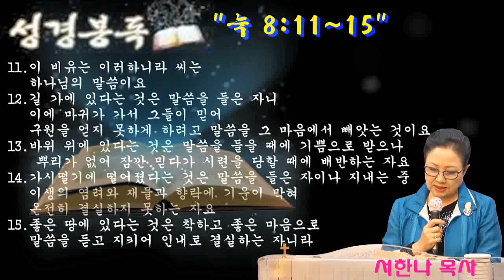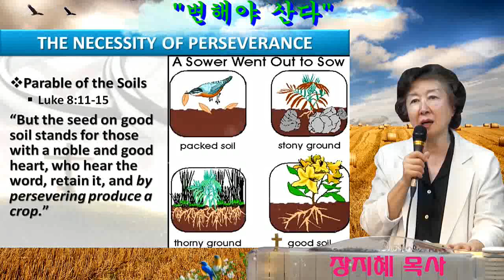장지혜 목사의 설교 "변해야 산다사"(사역문의:010-2747-0091/세계선교복지신문방송/세신방송/열방전파교회 /2019년5월14일)